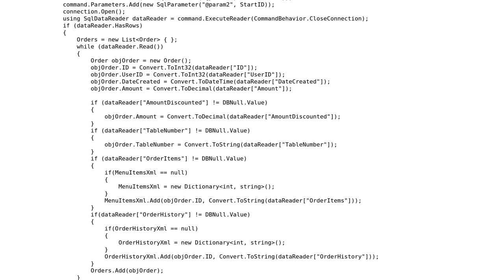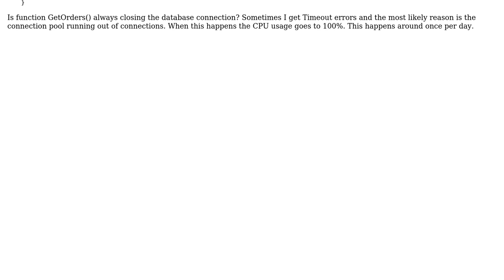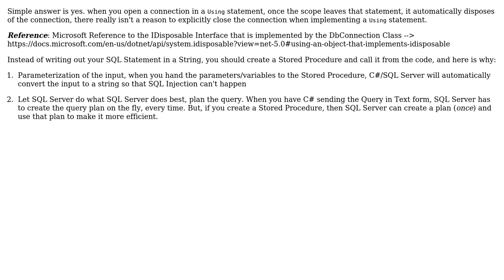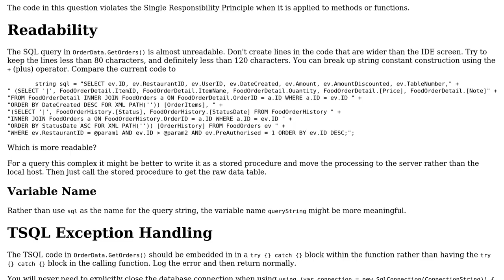Code Review: Retrieving restaurant orders from SQL Server (3 Solutions!!)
Code Review: Retrieving restaurant orders from SQL Server

With thanks & praise to God, and with thanks to the many people who have made this project possible! | Content (except music & images) licensed under CC BY-SA | Music | Images & others | With thanks to user SolentCIS user pacmaninbw user Malachi user BCdotWEB and the Stack Exchange Network Trademarks are property of their respective owners. You are responsible for your own actions.